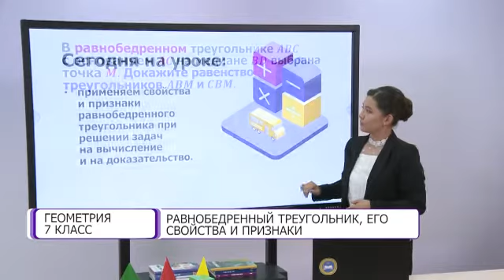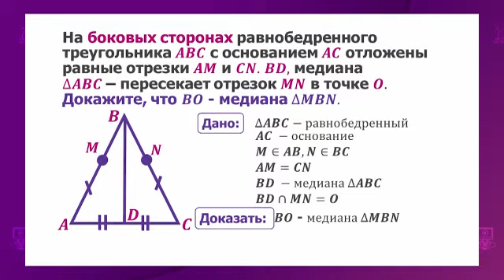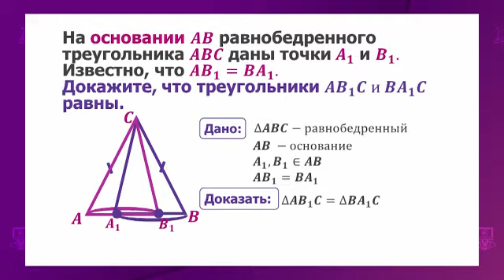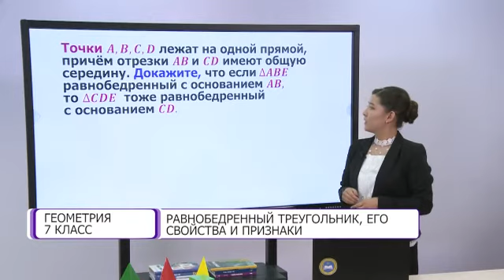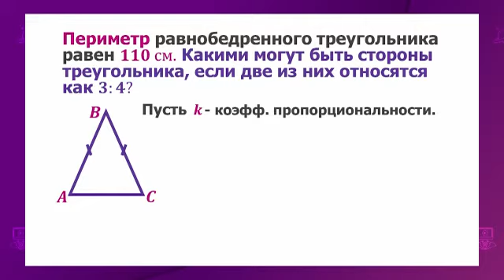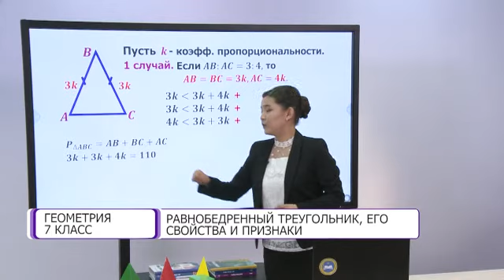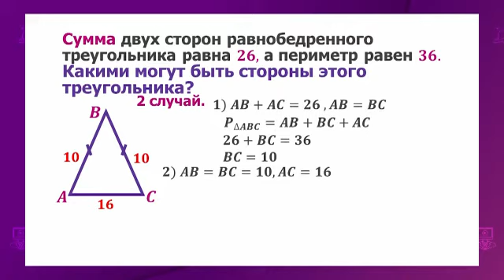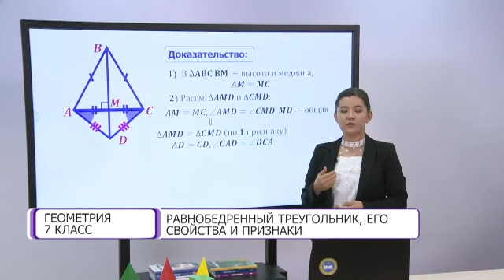Геометрия. 7 класс. Равнобедренный треугольник, его свойства и признаки /24.12.2020/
Тема урока:  Равнобедренный треугольник, его свойства и признаки